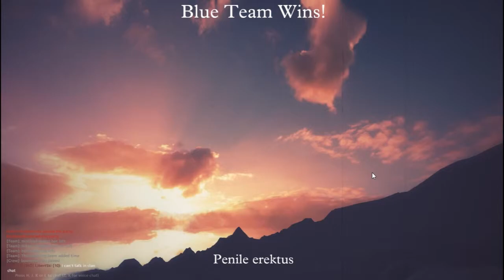guns of icaris (full crew) e1